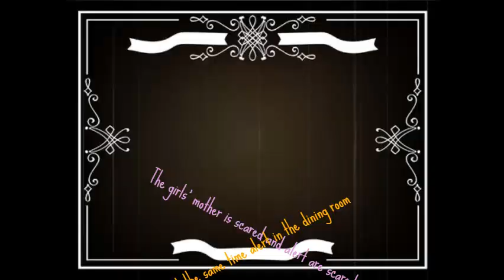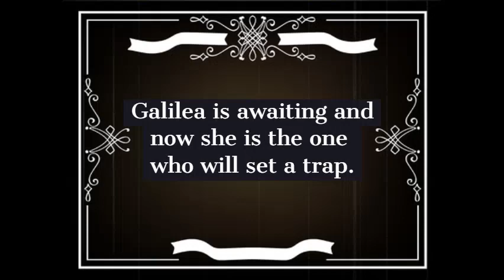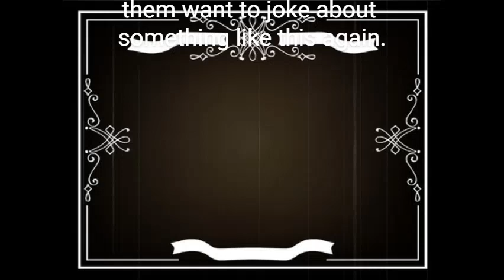¡Never scare your mother!